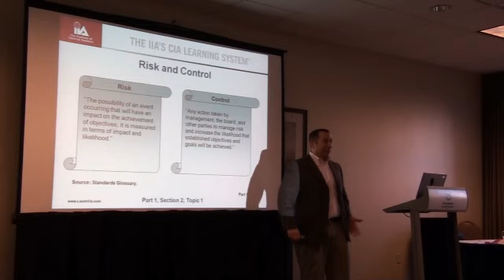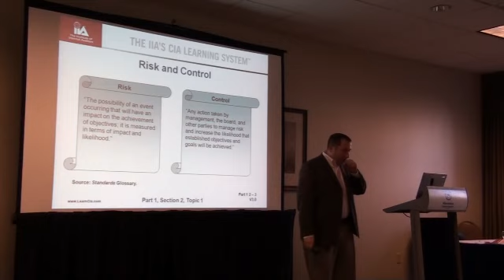CIA® Training Sampler #2 - Internal Auditing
Internal Audit Training:  Watch Mike Brozzetti, CIA leads the Institute of Internal Auditors Certified Internal Auditor Learning System's Instructor-Led class with a group of Internal Auditors at the IIA Central Regional Conference.